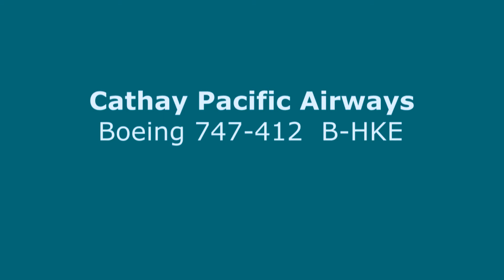Cathay Pacific Airways Boeing 747-412 B-HKE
Ex-SQ 9V-SMK  delivered 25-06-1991, one of the 6 B744's with PW4056. Land and take off RW05 TPE .